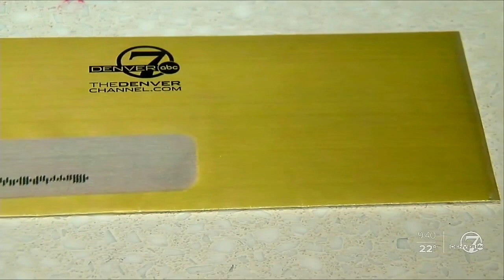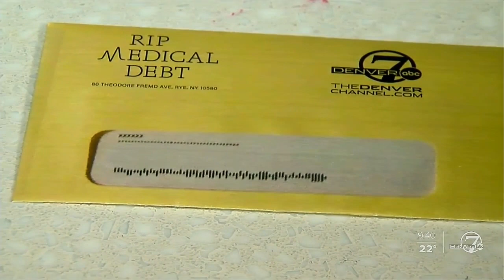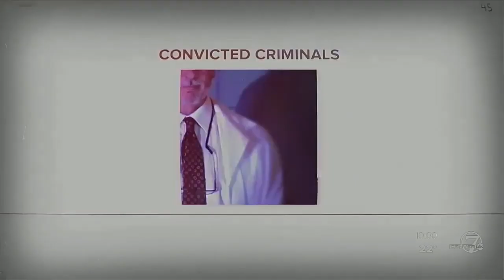KMGH - Denver7 News Open following The Oscars (February 9, 2020)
Special Denver7 News open following The Oscars on Sunday, February 9, 2020.

Anchors: Anne Trujillo and Shannon Ogden; Meteorologist Mike Nelson; Reporter Gary Brode.

Features post-Oscars open, super tease,  and 10 pm news open.